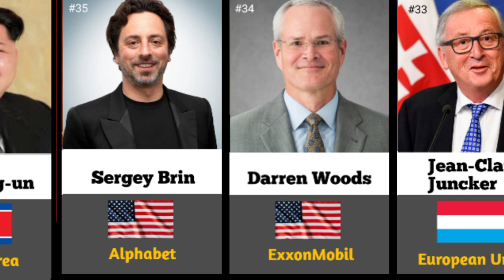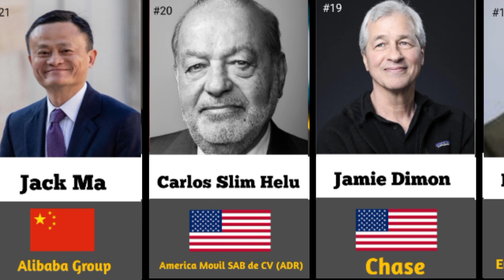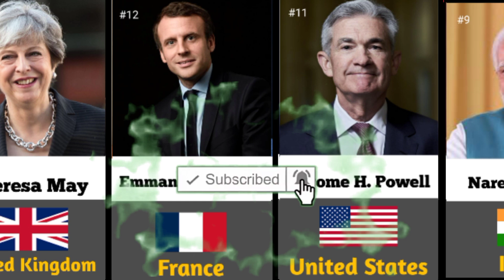Powerful people in the world| Strong people in the world | powerful persons in the world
Uncover the enigmatic world of global influence in our latest YouTube video, "Powerful People in the World." Journey with us as we illuminate the lives and legacies of individuals who shape the course of nations and industries. From political titans orchestrating geopolitics to visionary leaders redefining the boundaries of innovation, we delve into the realms of power, strategy, and impact. Through insightful analysis and compelling narratives, discover the stories behind the most influential figures of our time and the forces driving their ascendancy. Join us on a thought-provoking exploration of power dynamics and the profound impact of extraordinary individuals on our ever-evolving world.

Channel name: in the world